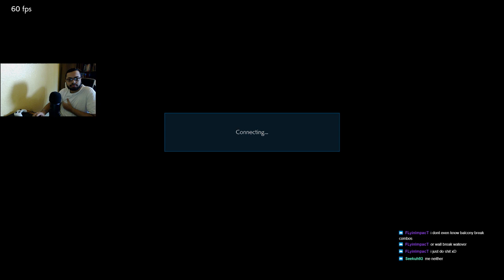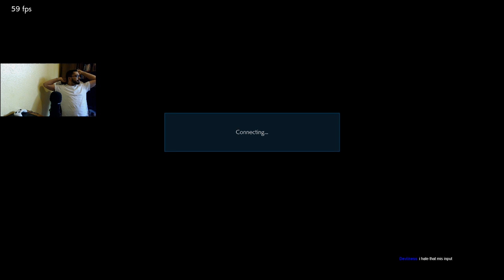Tekken 7 S3: ASAP Marko (Steve Fox) vs. HideAlot (Steve Fox)